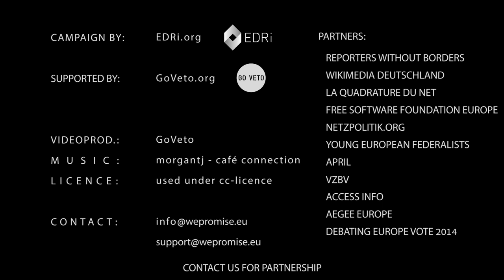#41 Stevan Ćirković supports WePromise